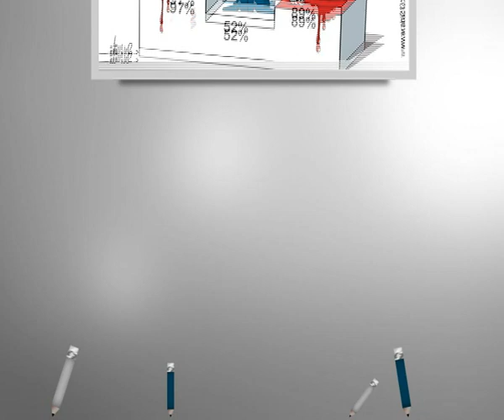كاريكاتير اليوم 12 8 2014